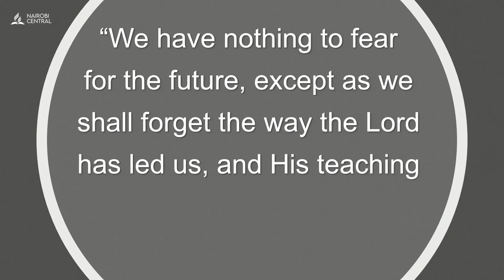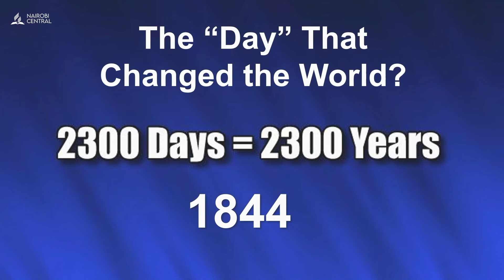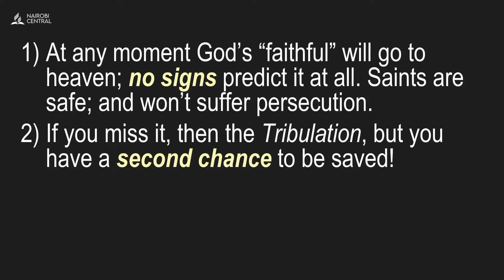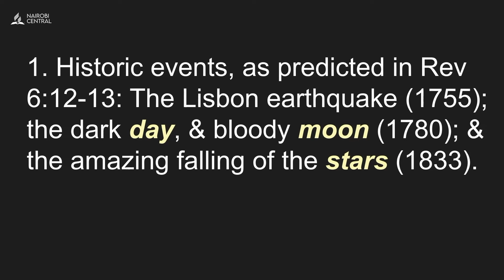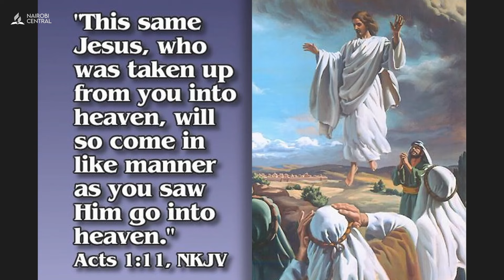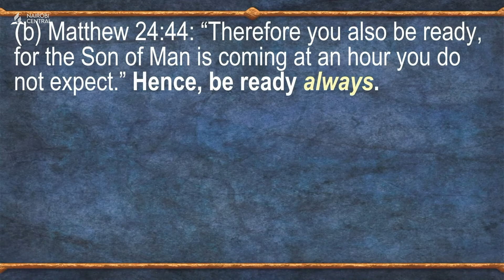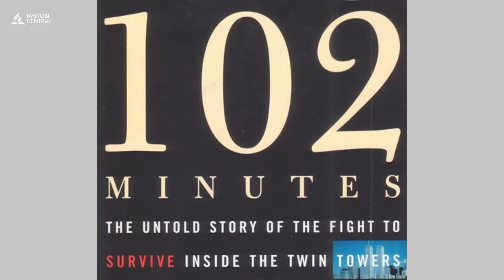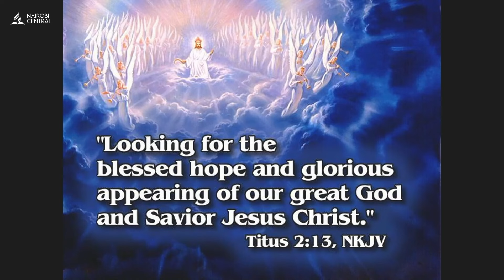#7 - The Rapture or the Return - Pr. Ron du Preez | Camp Meeting 2024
Camp Meeting 2024
Theme: Salvation Simplified
Sermon Title: The Rapture or the Return?
Speaker: Pr. Ron du Preez